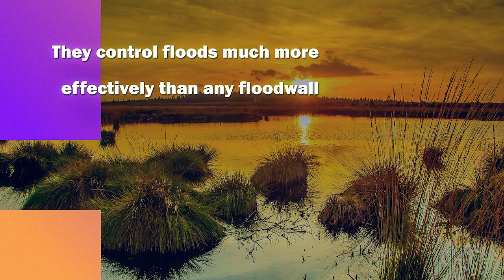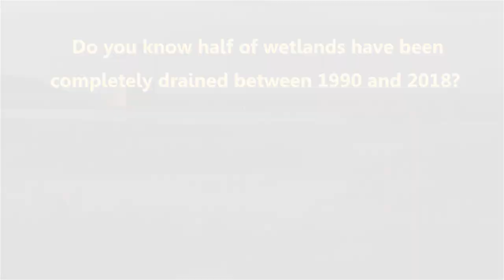The Kidneys of The Earth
Wetland managers face a new set of challenges when addressing the impacts from global climate change. Wetlands are at risk of rapidly declining in quantity and quality due to impacts associated with climate change...